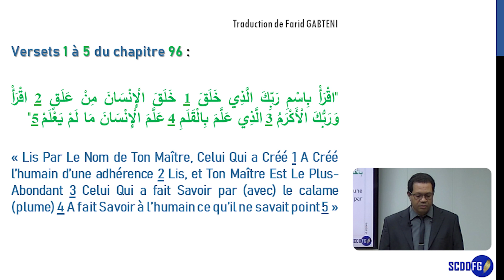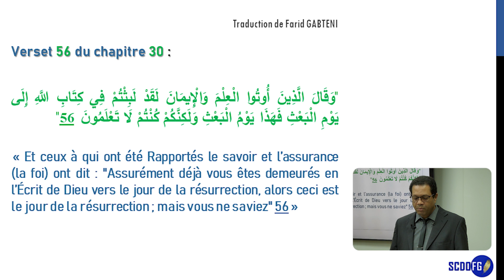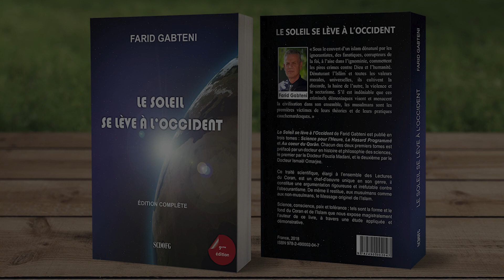Le savoir : premier commandement de Dieu dans le Qoran | D'après une conférence du Pr Farid Gabteni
"Religion de la bonne et belle œuvre, du juste milieu, de la modération, l’Islâm est la religion de la science, de la connaissance de Dieu, par Sa création.

L’un des éléments, et non des moindres, qui distingue le Qorân des révélations antérieures, est son insistance sur les notions de science et de connaissance.

D’ailleurs, le premier mot de la Révélation à Mohammed fut : « Iqra’ ! (Lis !) », voir les versets 1 à 5 du chapitre 96 :
“اقْرَأْ بِاسْمِ رَبِّكَ الَّذِي خَلَقَ (١)خَلَقَ الْإِنْسَانَ مِنْ عَلَقٍ (٢)اقْرَأْ وَرَبُّكَ الْأَكْرَمُ (٣)الَّذِي عَلَّمَ بِالْقَلَمِ (٤)عَلَّمَ الْإِنْسَانَ مَا لَمْ يَعْلَمْ (٥)“
« Lis Par Le Nom de Ton Maître, Celui Qui a Créé 1 A Créé l’humain d’une adhérence 2 Lis, et Ton Maître Est Le Plus-Abondant 3 Celui Qui a fait Savoir par (avec) le calame (plume) 4 A fait Savoir à l’humain ce qu’il ne savait point 5 »

Et justement, le premier humain désigné en tant que tel, c’est Âdam, et la première fois qu’il est cité dans le Qorân, il est dit à son sujet, dans le verset 31 du chapitre 2 :
” وَعَلَّمَ آدَمَ الْأَسْمَاءَ كُلَّهَا…”
« Et Il a fait Savoir à Âdam les noms, tous … »

Il est ainsi clair que l’être humain, dans le Qorân, est lié dès sa création, dès le début, à la connaissance. La première chose de Dieu que reçut Âdam, premier humain, c’est le savoir de tous les noms, et le premier commandement de Dieu à Mohammed, sceau des prophètes scellant la religion,  c’est : « Lis ! / “Iqra’ !“ ».

Le Message, le commandement de Dieu à l’humanité, depuis le début du monde donc, jusqu’à Mohammed et jusqu’à la fin des temps, c’est : “Lis“, apprends, connais la création de Dieu, pour connaître Dieu et agir en conséquence ; c’est-à-dire bien et avec bonté, car tu seras jugé. Sans nul doute.

Et le Jour de la Résurrection, nous lisons dans le verset 27 du chapitre 16 :
“…قَالَ الَّذِينَ أُوتُوا الْعِلْمَ إِنَّ الْخِزْيَ الْيَوْمَ وَالسُّوءَ عَلَى الْكَافِرِينَ“
« … Ceux à qui a été Rapporté le savoir ont dit : “Certes l’avilissement, ce jour, et la souillure sont sur les dénigrants” »

Et au verset 56 du chapitre 30 :
“وَقَالَ الَّذِينَ أُوتُوا الْعِلْمَ وَالْإِيمَانَ لَقَدْ لَبِثْتُمْ فِي كِتَابِ اللَّهِ إِلَى يَوْمِ الْبَعْثِ فَهَذَا يَوْمُ الْبَعْثِ وَلَكِنَّكُمْ كُنْتُمْ لَا تَعْلَمُونَ“
« Et ceux à qui ont été Rapportés le savoir et l’assurance (la foi) ont dit : “Assurément déjà vous êtes demeurés en l’Écrit de Dieu vers le jour de la résurrection, alors ceci est le jour de la résurrection ; mais vous ne saviez” »

Tout cela pour dire à quel point le savoir constitue le premier commandement de Dieu dans le Qorân, et donc en l’Islâm."

Pour en savoir plus : Farid Gabteni, "Le Soleil se lève à l'Occident" (9ème édition)

Bon visionnage ! Et merci de liker si vous avez apprécié la vidéo !